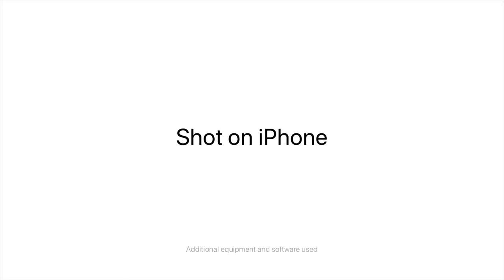epic shot fire -kula ognia iphone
kosmita strzela do paserzera w autobusie